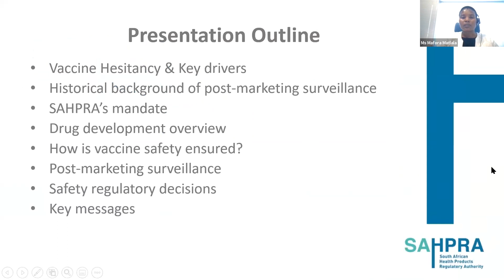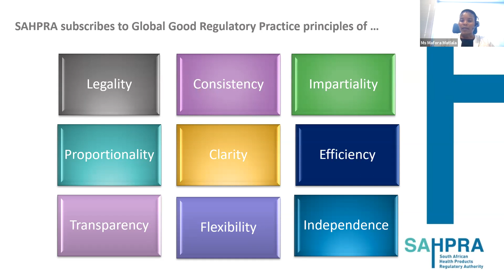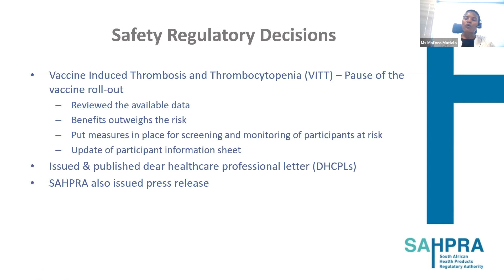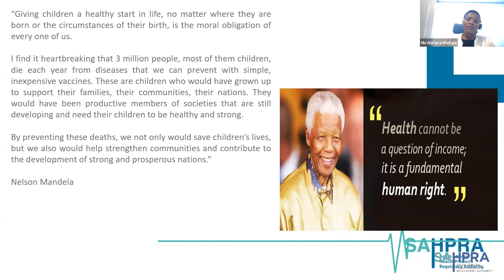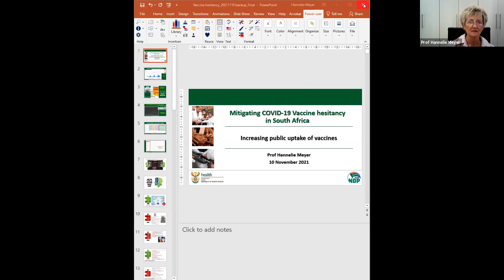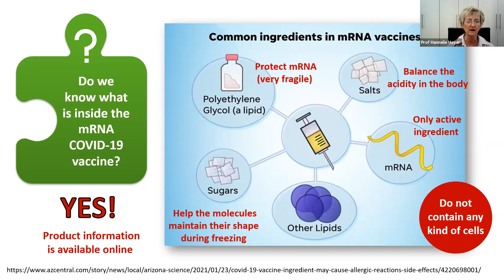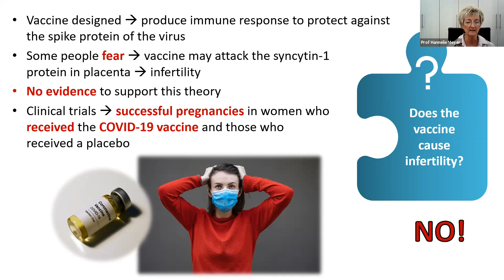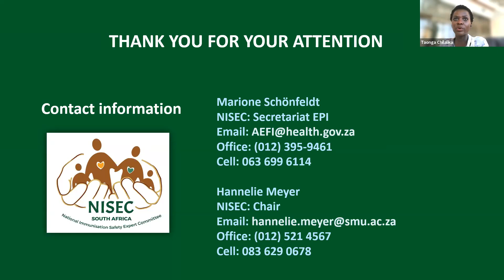Mitigating COVID 19 Vaccine Hesitancy in South Africa webinar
The South African Health Products Regulatory Authority (SAHPRA) in partnership with the  National Department of Health and the South African Health Technologies Advocacy Coalition held a webinar titled: Mitigating COVID 19 Vaccine Hesitancy in South Africa.

As of the first week of November, 32% of the adult population was fully vaccinated. The goal is to reach a state where the virus is minimally transferred, herd immunity by the end of 2021. To safely achieve herd immunity against COVID-19, a substantial proportion (67%) of a population would need to be vaccinated, lowering the overall amount of virus able to spread in the whole population.

Vaccine hesitancy refers to delay in acceptance or refusal of vaccination despite the availability of vaccination services.

One of the reasons owing to the gap to target herd immunity is the public perception and misinformation on vaccination. To this end, the National Department of Health (NDoH), the South African Health Products Regulatory Authority (SAHPRA) together with the National Immunisation Safety Expert Committee (NISEC), and the National Advisory on Immunisation, invite members of the public and media to a virtual forum that will address issues identified as a cause for concern on the road to immunisation.